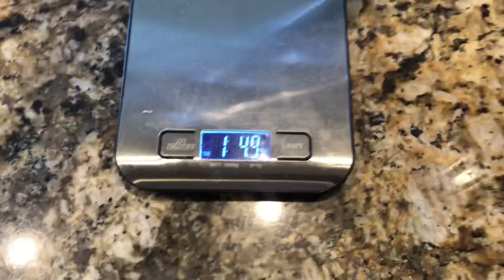My first Turkey 🦃 EVER!!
Well I didn't mean for this one to upload publicly yet but here we are haha. This not so good hunt ended up turning out great! I haven't ever had a turkey even come in range, but this guy messed up! good day turned great!

The headlamp I highly recommend:

The camera arm I use:

BOYA Shotgun Microphone: